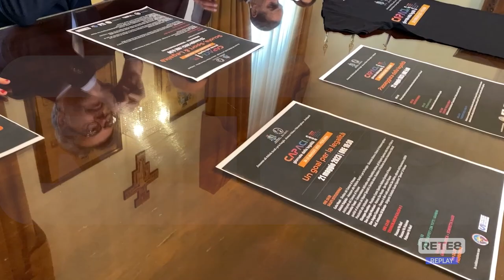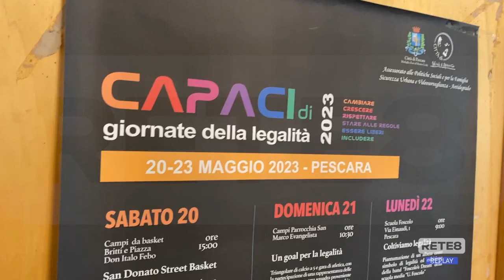Giornata della Legalità - Le iniziative di Pescara